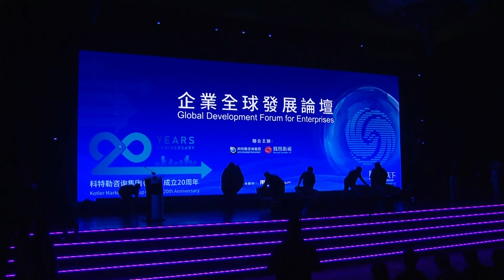Digital for Impact: Global Development Forum for Enterprises by KMG & Phoenix TV - MPC 2025